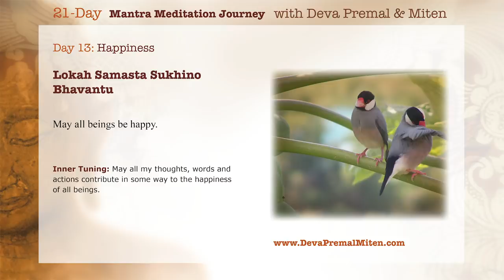Deva Premal & Miten: 21-Day Mantra Meditation Journey - Day 13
Day 13: Happiness
Lokah Samasta Sukhino Bhavantu

Inner Tuning: May all my thoughts, words and actions contribute in some way to the happiness of all beings.

To purchase:
▶︎N&S America Only: